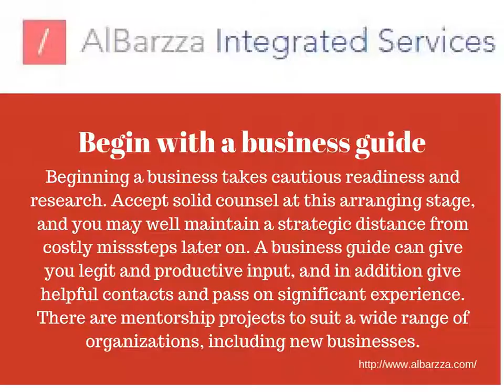Planning Into Great Deals Helps To Setting up a Business in Oman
In order, to offer the most suitable win solution to the Omani market; flexible, devoted and professional experts strive to reflect the changing and varied requirements of our clients. Such type of Setting up Business in Oman company is based on the business entity, recommended for foreign clients and local clients as well which is already secured by a contract based on legal authority of Oman.